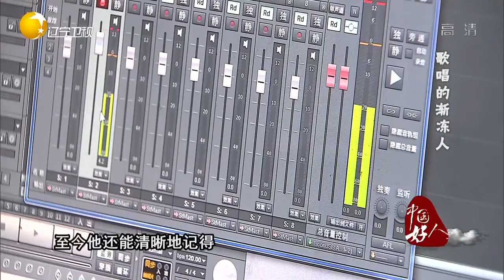中国好人：渐冻症小伙失去自理能力，唱歌是他克服恐惧绝望的方式